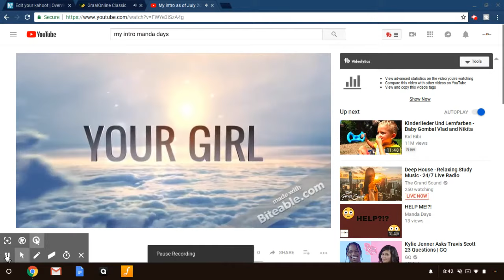Reunion with KitKat!